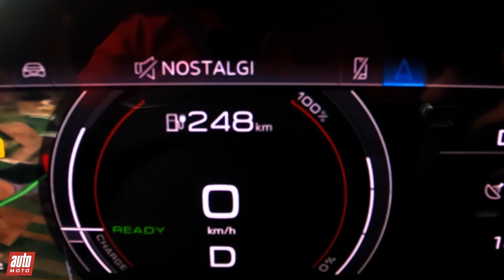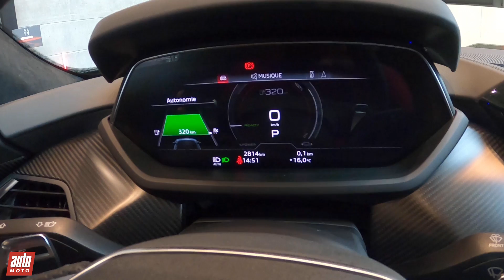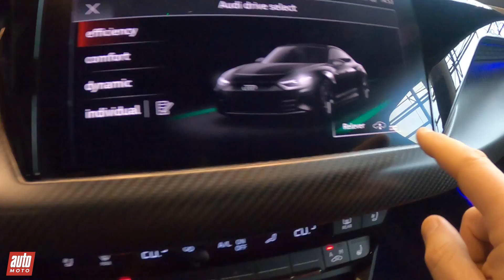Essai Audi RS e-tron GT : la sportive électrique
Prix, autonomie, performances... tous les détails sur la nouvelle Audi RS e-tron GT. Que vaut la cousine du Porsche Taycan ? Verdict dans notre vidéo.